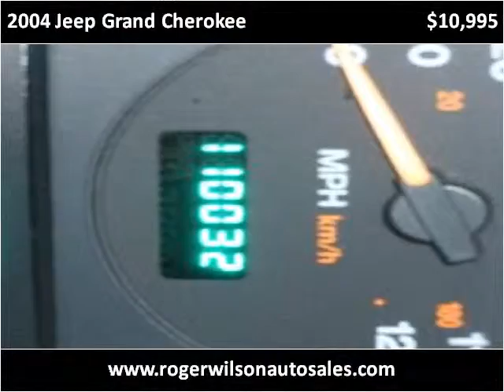2004 Jeep Grand Cherokee Used Cars Saint Louis MO